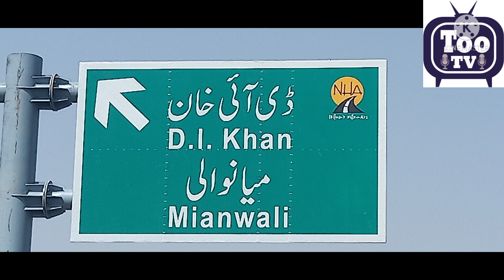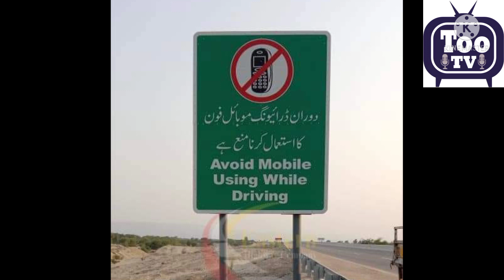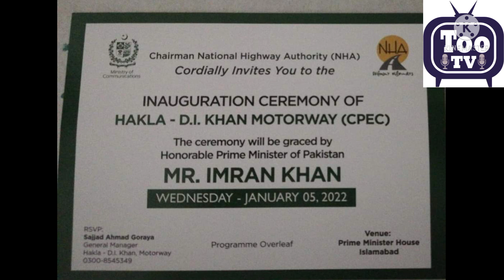CPEC # Hakla, D I khan motorway Inauguration #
too TV with Malik sajid Farooq cpec current #
Hakla,DI khan motor way updates #
prime minister imran khan to inaugurate Hakla ,DI khan motorway #